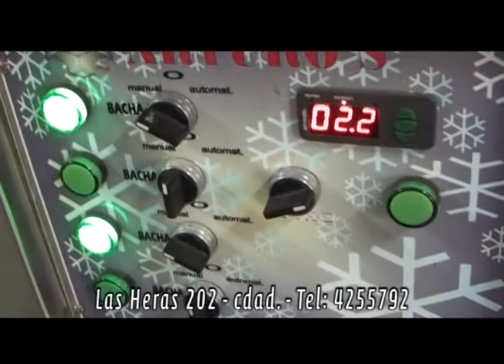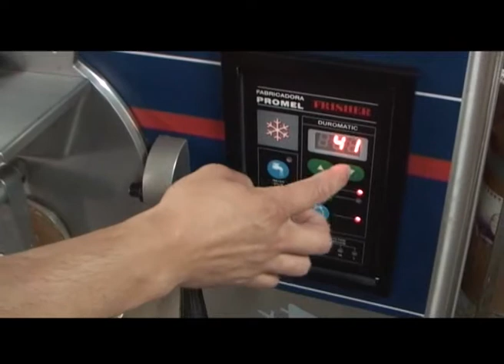Hecho en Mendoza - Heladería Chini